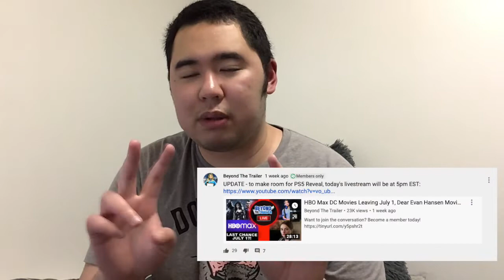What It Is Like Being A BTT Membership...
Hey guys!
Twitt: @gicogrande
Talking to Grace: (start at 33:43)

As a celebration of being a BTT Membership for a year now, it is time for me to share the internet my experiencing what it is like being a BTT Membership and hoping to inspire some new BTT viewers to join in the club.